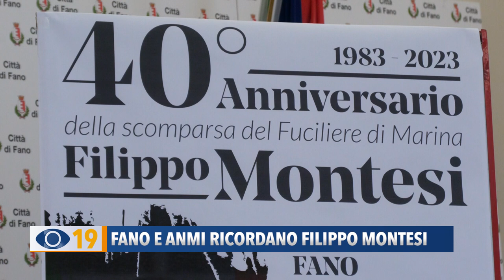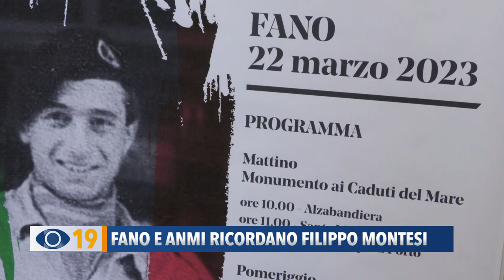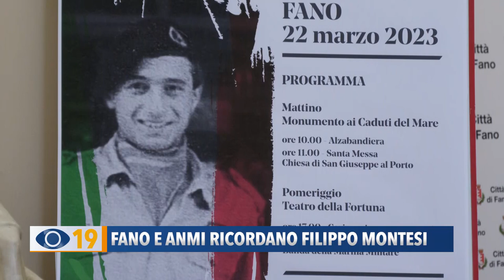Fano e ANMI insieme per ricordare Filippo Montesi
Santa Messa, testimonianze, immagini dell'epoca e un concerto della Banda della Marina Militare: presentate a Fano le iniziative per il 40° anniversario della morte del marò Filippo Montesi.